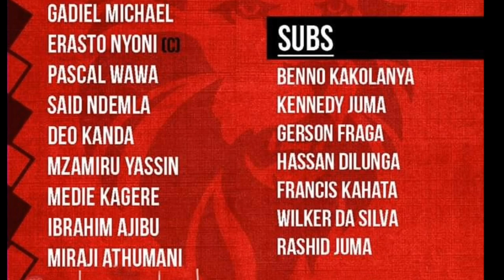KIKOSI CHA TIMU YA SIMBA SC DHIDI YA SINGIDA UNITED Tarehe 27 October 2019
SINGIDA UNITED VS SIMBA SC | 27 October 2019

TAZAMA KIKOSI KAMILI CHA SIMBA SC DHIDI YA SINGIDA UNITED  | 27 October 2019 KATIKA MCHEZO WA VodaCom Premier League 2019/2020 unaochezwa jijini Arusha LEO